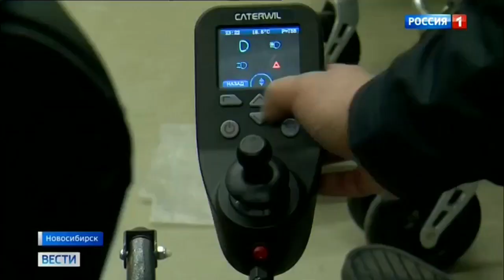Российская коляска-вездеход признана лучшей в мире. Катэрвил на канале Россия 1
Новостной выпуск о выступлении команды Caterwil на соревнованиях Cybathlon Experience 2018 на выставке Rehacare в Дюссельдорфе